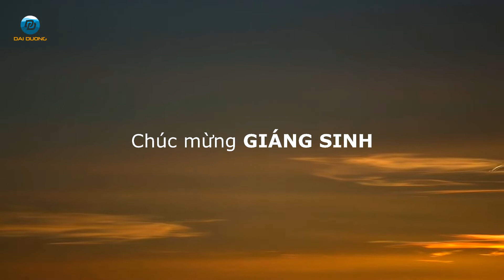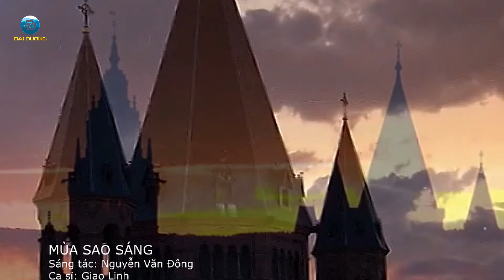LK HAI MÙA NOEL (2018) - Giao Linh - Thanh Tuyền - Hương Lan - Mỹ Huyền - Hồng Hạnh & Vân Thu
- CAO CUNG LÊN - Lm Hoài Đức
- MÙA SAO SÁNG - Nguyễn Văn Đông
- BÓNG NHỎ GIAO ĐƯỜNG - Nguyễn Văn Đông
- TÀ ÁO ĐÊM NOEL - Tuấn Lê
- HAI MÙA NOEL - Nguyên Vũ
- LỜI MẸ NHẮN NHỦ - Lm HUYỀN LINH